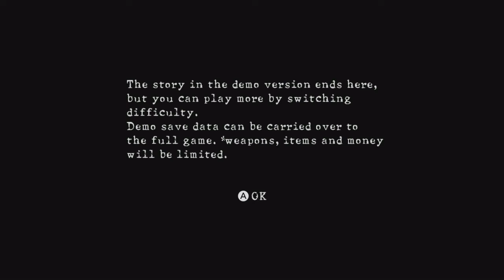M64 Switch Gameplays - Resident Evil 5